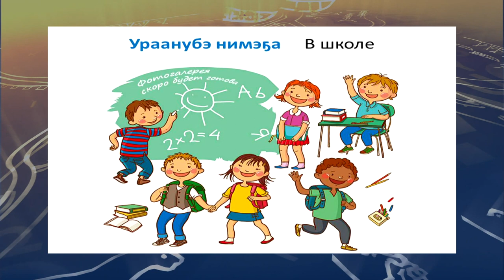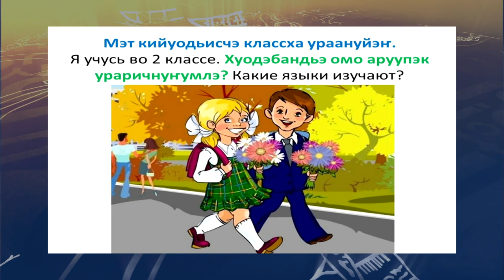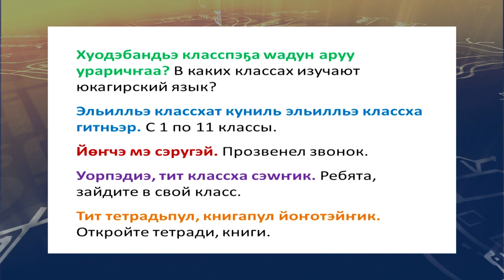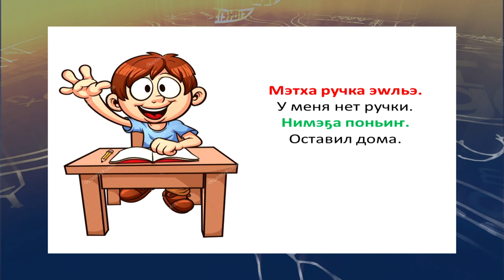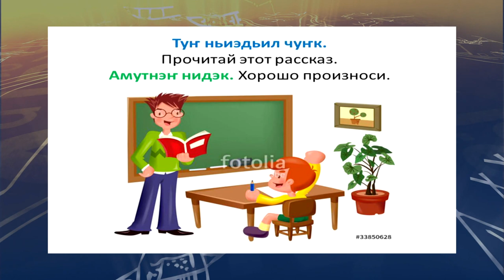teleuroki ukagir 35